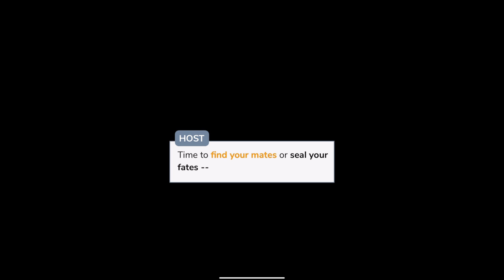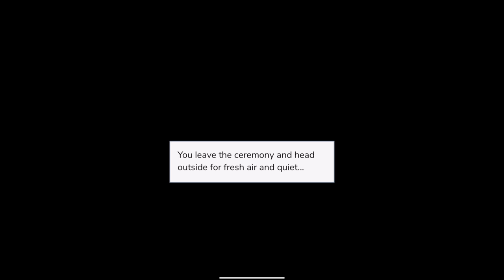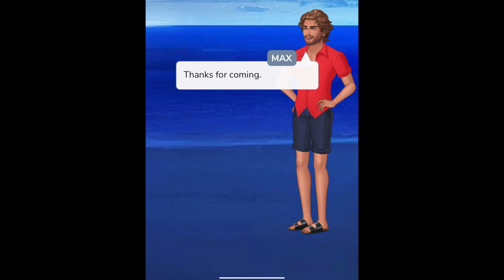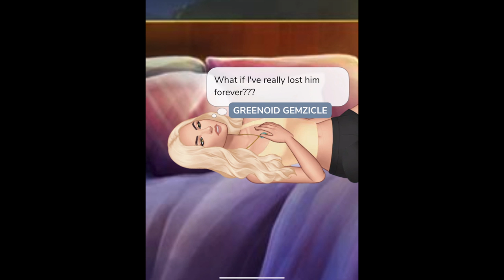💕 Episode Choose Your Story 🔥 Love On Fire 🔥 Part 9 Drama Drama 👩‍❤️‍👨 Gameplay Walkthrough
"Episode lets you LIVE your stories through love, romance, adventure, and drama. Wouldn’t it be amazing if YOU were a character in your favorite story? Episode lets you do just that with over 100,000 gripping stories, where you make choices that matter.

• Change your fate through your choices

Some of our favorite reads:

You’ve been selected to join LOVE ON FIRE, the ultimate dating competition. You’ll live in a luxury beach-front mansion with other hot singles and look for your true love!

RULE BREAKER: Find out what happens when you start crushing on someone who's technically ""off limits."" Will you pursue that romantic spark?

THE K*SS LIST is here! Kentwood Academy is ripe for taking over. Continue your perfect streak of ruling schools by kissing 10 of Kentwood's hottest singles.

IT’LL BE OUR SECRET: Fighting infertility becomes easier when you and your super cute neighbor start a secret affair. The drama that comes with it...not so easy!

I MARRIED A MILLIONAIRE: Do opposites attract? You’ve never believed in love... but when you marry a sexy millionaire, you begin to think otherwise.

FRIENDS WITH BENEFITS: Things between you and your BFF are suddenly...changing. Everyone says you can't cross that line, but what if the love is real?

Other goodies include:
• Clueless: School’s Out
• Mean Girls: Senior Year
• Demi Lovato: Path to Fame
• Falling for the Dolan Twins